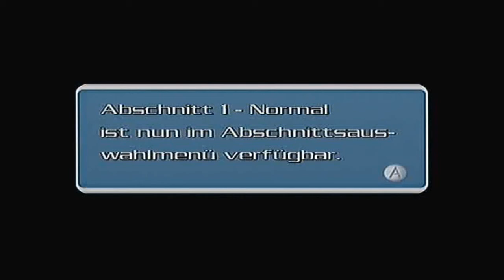Lets Play Sin and Punishment 2 german [blind] - 4 - joah kill ma den penner endlich